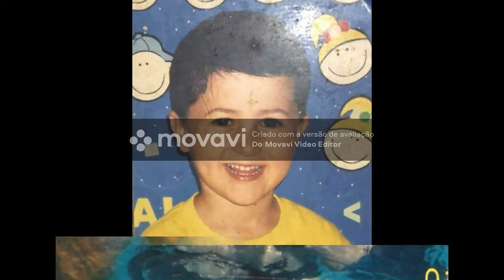elder william cagnone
la vida ante de ir a la mision